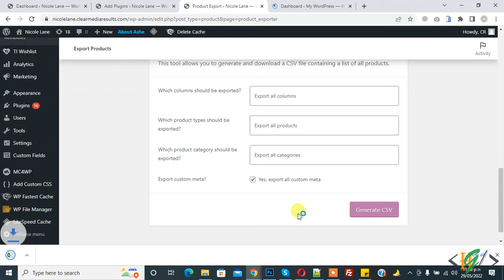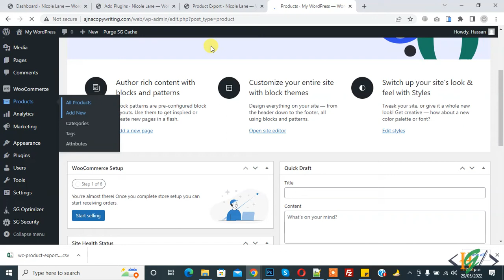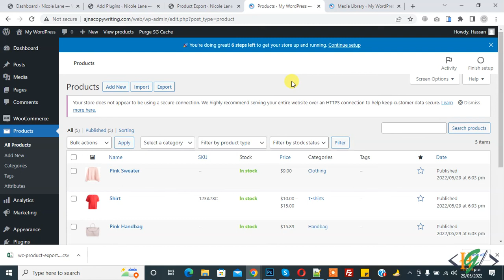How to Export and Import WooCommerce Products With Images Without Using Plugin in WordPress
In this woocommerce tutorial for beginners you will learn how import & export product in woocommerce in wordpress website through csv file.